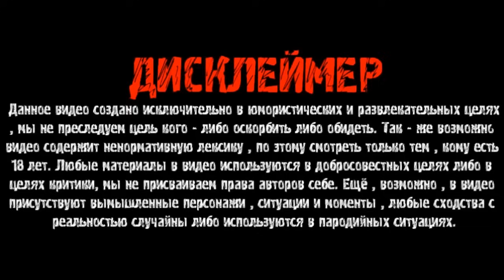У СЕРОГО ВОЗНИКЛИ ТРУДНОСТИ ПРИ ПЕРЕЛЕТЕ ИЗ ТАЙЛАНДА В РОССИЮ / ЧТО ПРОИЗОШЛО / ХОЧУ ПОЖРАТЬ Д.СЕРОВ